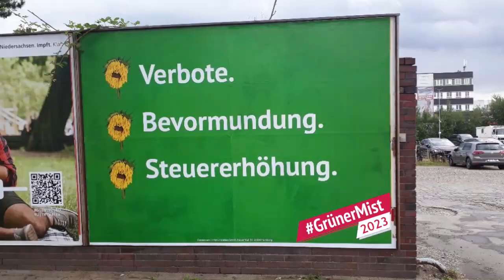Wahlgedanken 2023 landtagswahl2023 Hessen & Bayern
Aus aktuellem Anlass zur Landtagswahl am 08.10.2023

Geldgeschenke per Banküberweisung:
Kontoinhaber: Studio 3C
IBAN: DE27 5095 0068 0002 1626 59
BIC: HELADEF1BEN
Verwendungszweck: Schenkung

Geldgeschenke per Crypto:
Ethereum-Wallet: 0x6eC430Bf1cA3E1D930A6c744fB99D78429e9501f